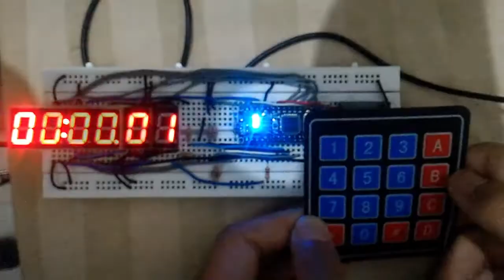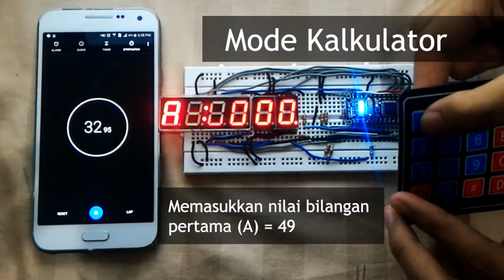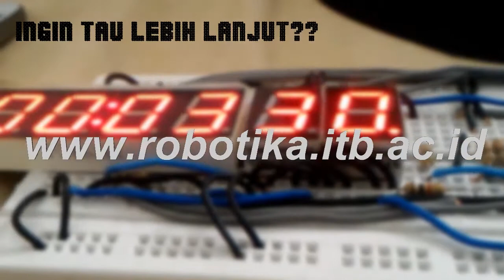Jam Digital dan Kalkulator (Simple Digital Clock and Calculator )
This video shows you a glimpse of features that we have for our simple digital clock and calculator.

By 2 ITB Electrical Engineering Students:
- 13215044 ~ Dafa Faris Muhammad
- 13215085 ~ Daniel Steven Doxazo Sitompul